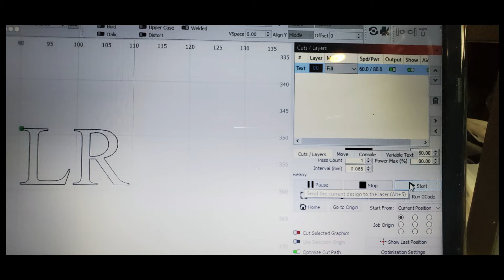Milwaukee Tools Lasered with Initials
Today, we lasered a dealership's technician's Milwaukee tools and they loved it!

Some of the products I use can be found below.

(xTool D1/D1 Pro Air Assist)
(xTool D1 Pro 20W Desktop Laser)
(xTool D1 Pro/D1 Extension Kit)
(xTool D1 Pro/D1 Extension Kit w/ 2 Honeycomb Panels)
(Ink Spatulas)
(Paint Mixer 1-Gallon)
(Paint Mixer 5-Gallon)
(Screen Print Transparency Film)
(2" Mini Squeegee to card off emulsion edge when coating screens)